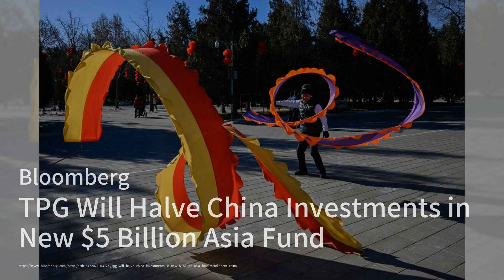Top China scholar says US tensions will be ‘with us for a long time；Yuan Rebounds as PBOC Sends Stro